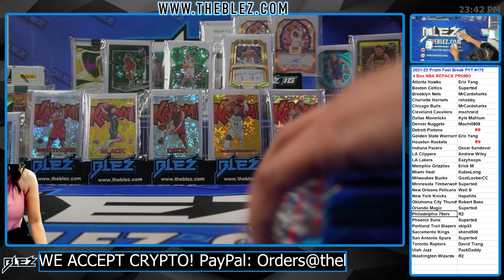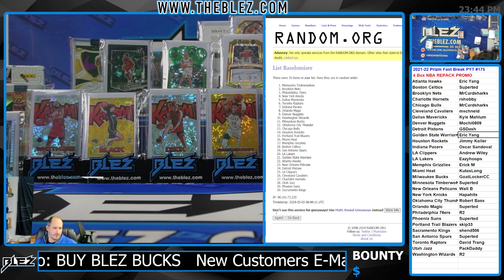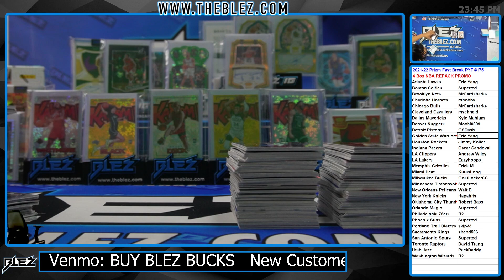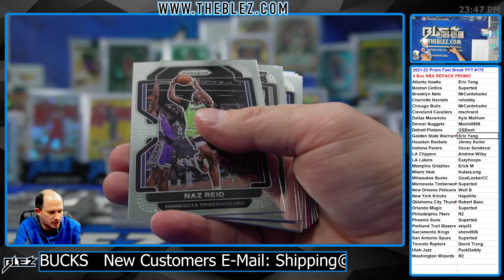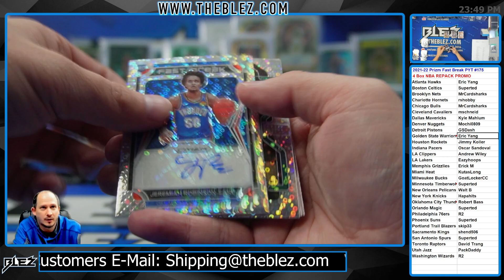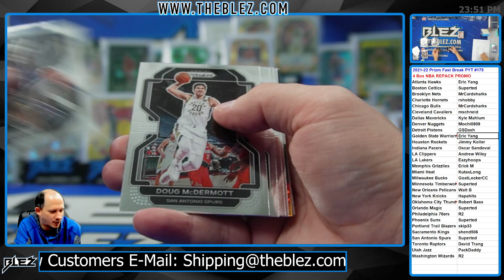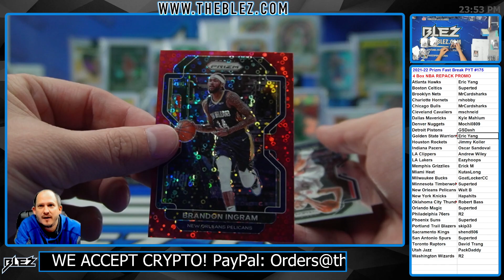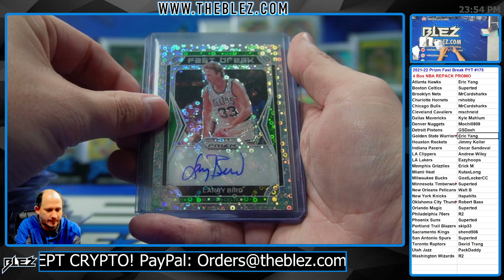2021-2022 Panini Prizm Fast Break 4 Box BREAK #175 Pick Your Team